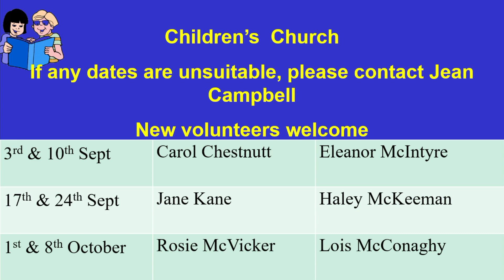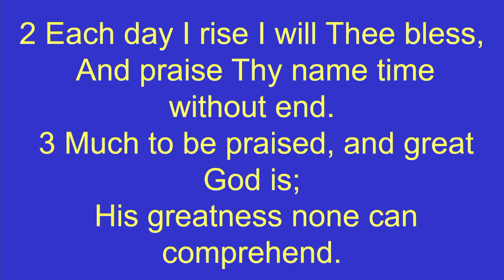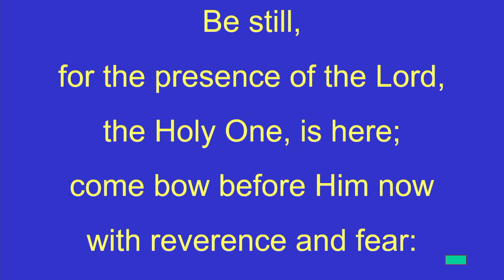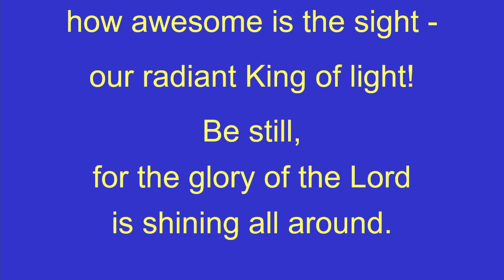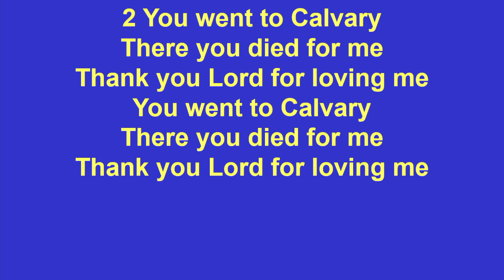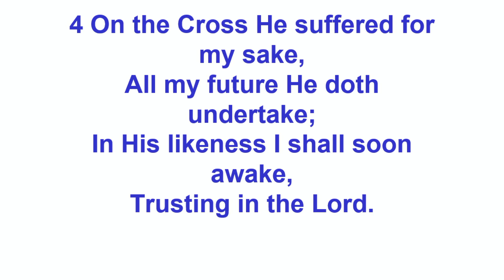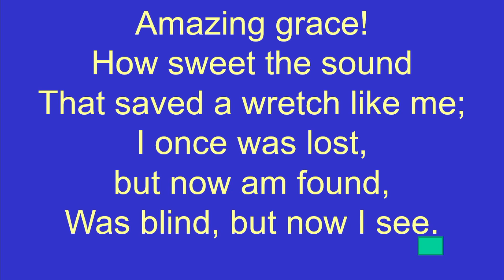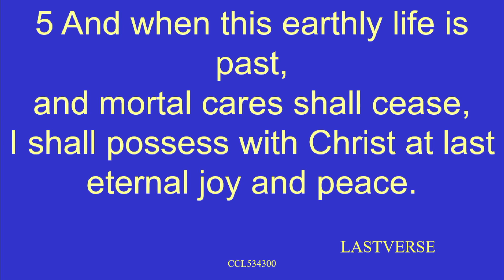Toberkeigh 3rd September Rev Philip McKelvey